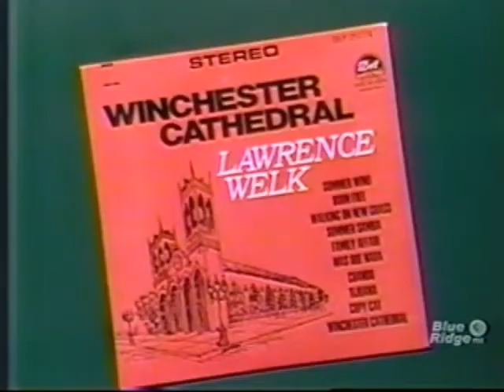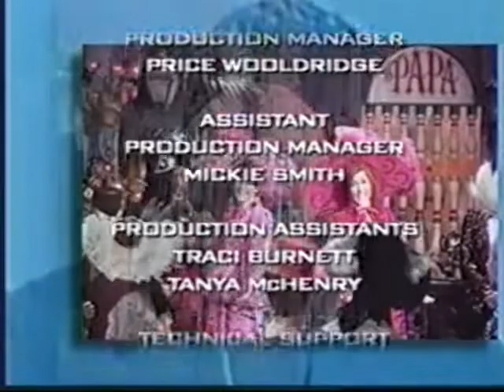The Lawrence Welk Show - Can't Help Singing - 11-12-1966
These shows were originally uploaded by navydoc364. His account is no longer active so I'm just sharing them again here.
Host: Mary Lou Metzger

"Looking for Love" - Dianne, Kathy, Janet, Norma, Barbara, Jack, Arthur, Bobby, Jimmy, Larry

"Poor Butterfly" - Bob Ralston at the piano

"Cuddle Up a Little Closer" - Natalie Nevins and Jimmy Roberts

"Spanish Samba" - orchestra, featuring Myron Floren on accordion

"Just a Little Street Where Old Friends Meet" - Dianne, Kathy and Janet Lennon and Barbara Boylan

"When My Baby Smiles at Me" - orchestra

"I'm in His Care" - The Blenders

"Intermezzo" - Joe Livoti on violin

"Winchester Cathedral" - orchestra, featuring Bob Lido on vocals

"Romany Life (The Gypsy Song)" - danced by Bobby Burgess and Barbara Boylan, with the Blenders on vocals

"Can't Help Singing" - Norma Zimmer

"I Know When I'm Happy" - sung and danced by Arthur Duncan

"Martha" - orchestra

"Just Lucky I Guess" - Bob Lido

"Softly, As I Leave You" - Joe Feeney, with Frank Scott on the harpsichord

"Lulu's Back in Town" - Jo Ann Castle with Charlie, Bob L., Jack, Bobby, Aladdin and a comedy assist by Larry Hooper

"(Won't You Come Home) Bill Bailey" - Jo Ann Castle on the honky tonk piano, with Jack Imel on marimba and spoons

"My Truly, Truly Fair" - Dick Dale, with the Lennon Sisters (Barbara stepping in for Peggy) and the Blenders

"When the Saints Go Marching In" - orchestra, featuring Johnny Klein on drums, Dick Cathcart on trumpet and Bob Havens on trombone

"Somebody Else is Taking My Place" - Jimmy Roberts